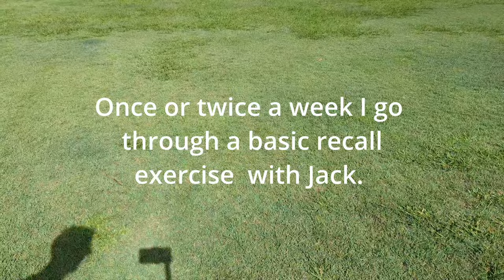Training My Belgian Shepherd Recall - progress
Once or twice a week we take our boy Jack for some obedience in the park. Nothing hard core mind you. At this time I am concentrating on recall and stay, as I feel they are the most important to get reliable. He responds very well when food is involved. He is getting much better without food, but I do need to call him a few times at times.
I am also trying to introduce scent training (which I've just started0, so excuse me if this looks amateurish.

Our boy "Jack Flash" is a Belgian sheepdog or Groenendael. He is one of the 4 varieties of Belgian shepherds, The 4 varieties are the very popular Belgian Malinois, Tervuren, Groenendael and Laekenois. Athletically they are all similar, but vary in temperment and drive, and also between working and show lines.

We try and release multiple shorts per week for entertainment.